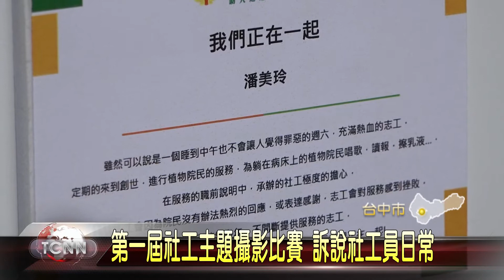大台中新聞 中市第一屆社工攝影展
一般人對於社工的工作性質不是很了解，其實他們穿梭在社會各個需要幫助的角落，在個案服務上相當耗費心力，為了讓更多人看見他們辛苦的付出，市府社會局舉辦第一屆社工主題攝影比賽，這次一共展出25件作品，每件作品紀錄社工多面向的努力、價值以及精神，透過鏡頭帶你認識有溫度的社工員。「以上新聞可由top NEWS APP收看」